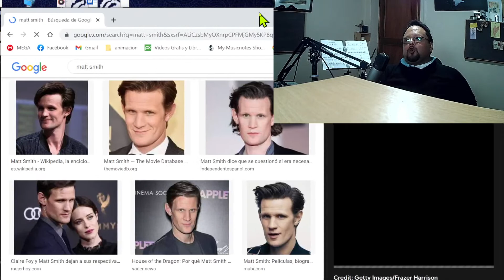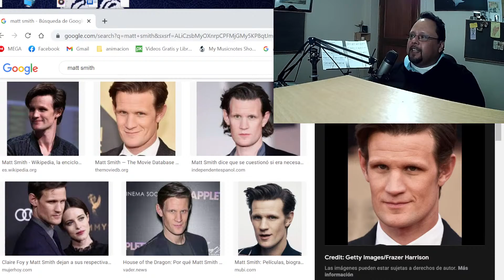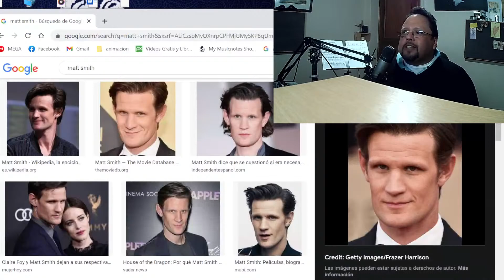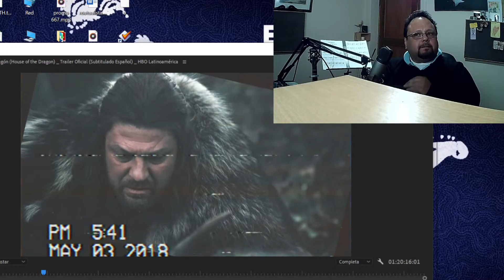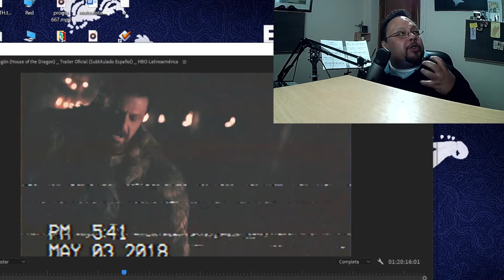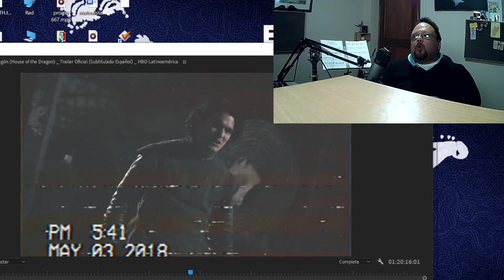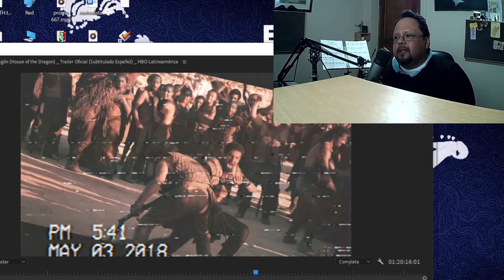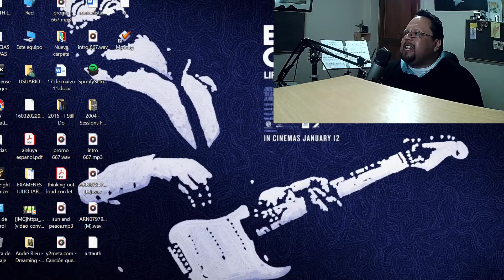Copia de House of dragon cap 1 decepcionante